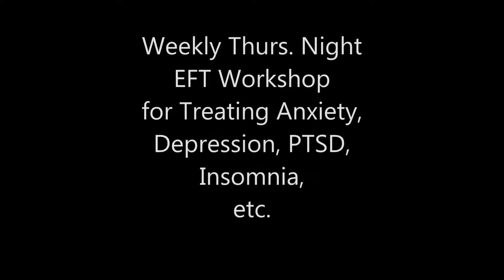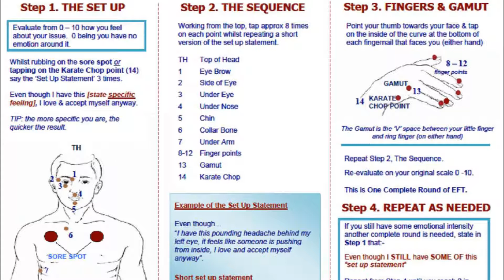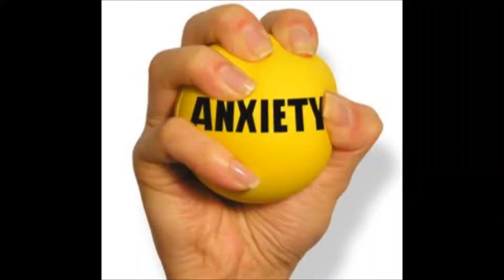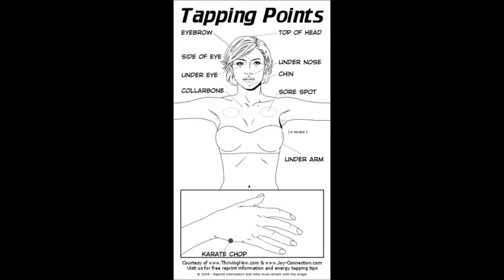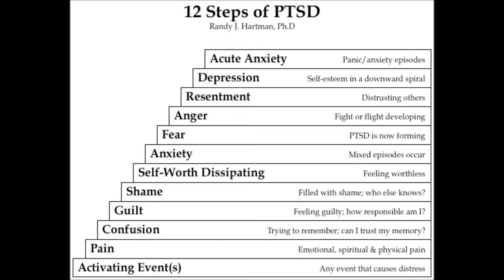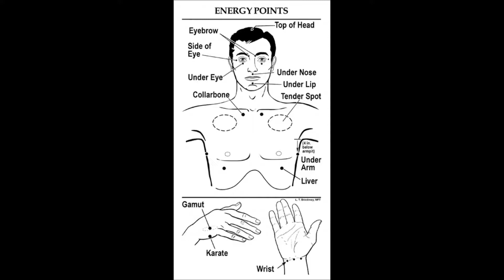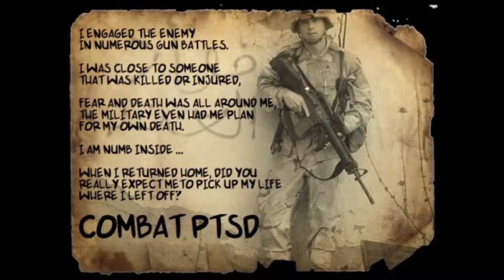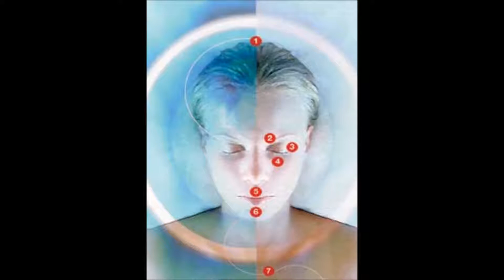03-05-2015 RECORDING: Free Wkly Thurs 10pm On Line EFT Wrkshp For Anxiety Depression PTSD Insomnia.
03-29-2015-RECORDING Free Wkly Thurs Nite 10pm EDT On Line EFT Workshop For Anxiety S.A.D. Panic Fear Depression PTSD BPD TBI Insomnia.

Here's the recording of the "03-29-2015 RECORDING Free Wkly Thurs Nite 10pm EST On Line EFT Workshop For Anxiety S.A.D. Panic Fear Depression PTSD BPD TBI Insomnia" that we had last Thursday night. Enjoy!

Join our Free Wkly Thurs Nite 10pm EST On Line-EFT Workshop For Anxiety S.A.D. Panic Fear Depression PTSD PD TBI Insomnia @ 10:00pm EDT (Eastern Standard Time) every Thurs.night.

To access our EFT workshop via your PC / Laptop Click this link (at 10:00pm EST)

To access our EFT workshop via Telephone at 10:00pm EST!
Call The Tele-Workshop number: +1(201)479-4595

Enter The Tele-Workshop Conference Number PIN when prompted: 22523235#